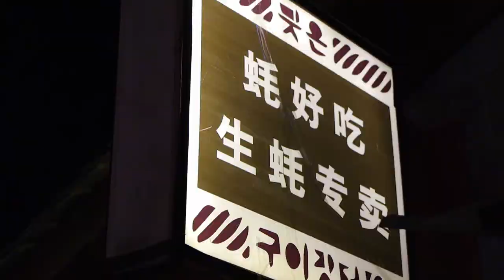스트리트푸드 중국 검은색 취두부, 人気あふれる黒臭豆腐, 受欢迎的黑豆腐 - chinese street food